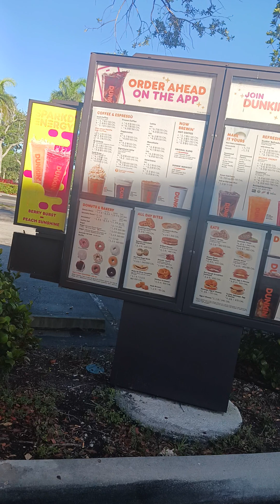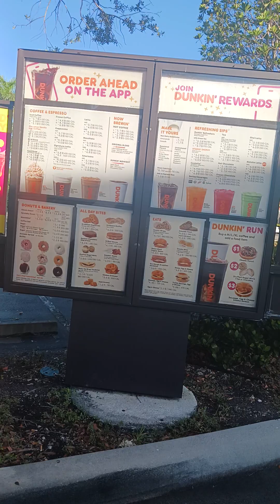April 26, 2024